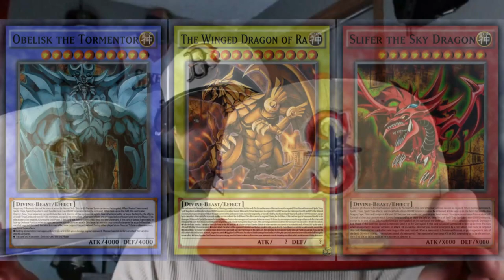I STOPPED BUYING FITTED HATS!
Well...compared to my Hat Buying in 2022, it sure feels like I stopped buying hats lol! All Jokes aside, I'm still buying hats, just more selective now. Here are my recent pickups! Enjoy!